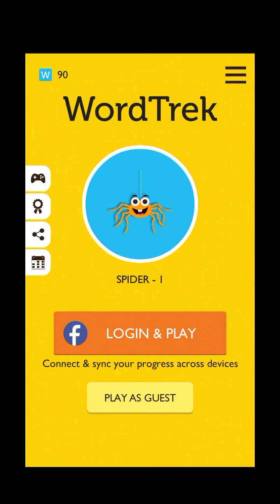Word Trek March 16 2021 Daily Quest Answers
Word Trek Daily Quest March 16 2021 Answers

Word Trek Daily Puzzle March 16 2021 Answers

Word Trek daily puzzle solutions